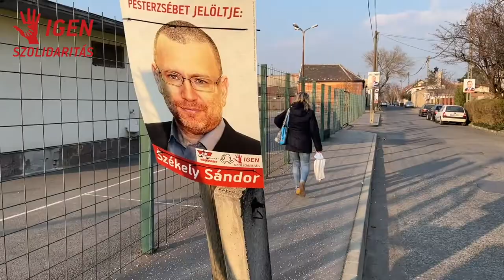Székely Sándor - Pesterzsébet jelöltje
Székely Sándor vagyok, az Igen Szolidaritás egyik alapítója, pesterzsébeti lakos.

Azért jöttem a politikába, hogy társaimmal együtt fölszámoljuk a szociális válságot.

Azért küzdünk, hogy Magyarországon heti 40 órában is lehessen normális és jó munkabéreket kapni.

Azért küzdünk, hogy a nyugdíjak normálisak legyenek, meg lehessen belőlük élni, ne kelljen mellette munkát végezni.

Azért küzdünk, hogy mindenki egyenlő oktatási és egészségügyi lehetőséget kaphasson.

Pesterzsébeten is azért harcolok, hogy veletek együtt közösen fölszámoljuk a szociális válságot.

Küzdjünk együtt a 250 ezres nettó minimálbérért, az 50 ezer forintos családi pótlékért, 50 ezer forintos korpótlékért és azért, hogy Magyarországon senkinek a jövedelme ne lehessen havonta 100 ezer forintnál kevesebb.